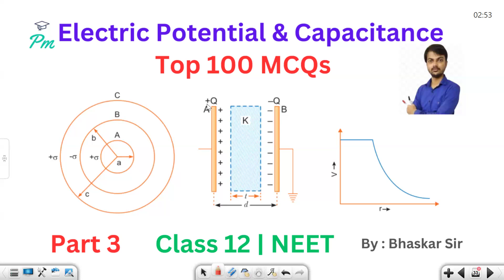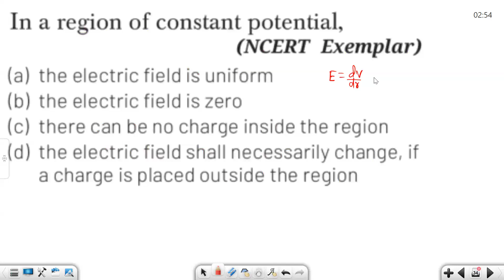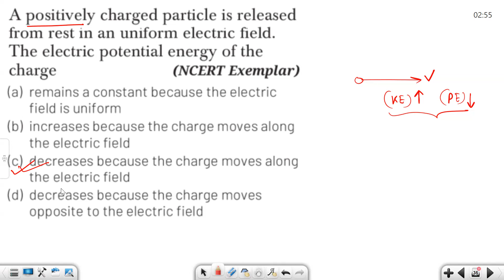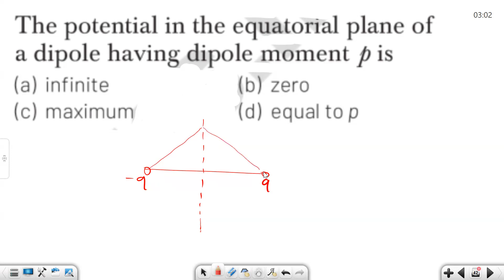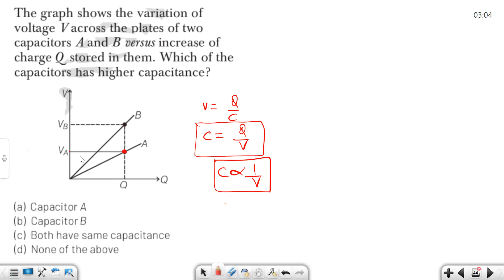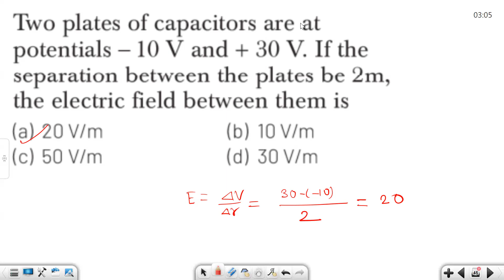electric potential and capacitance mcq | Part3 | electric potential mcq class 12 | NEET | JEE Mains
Your Queries -